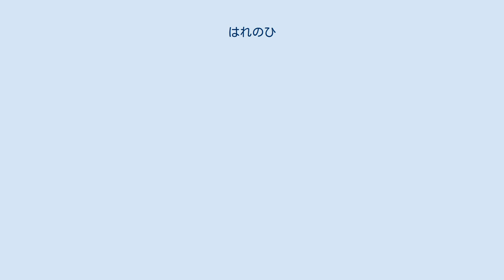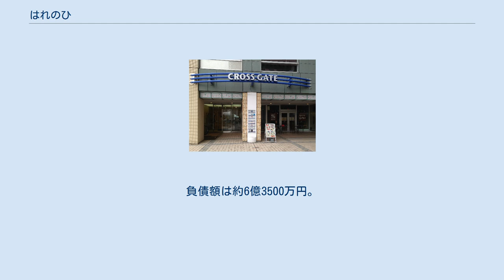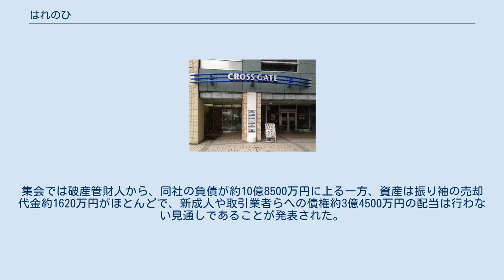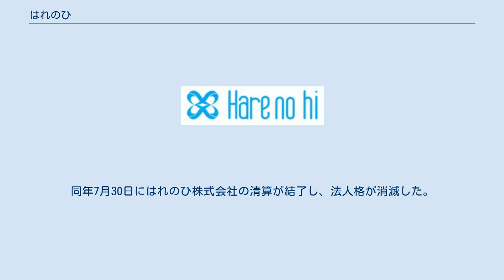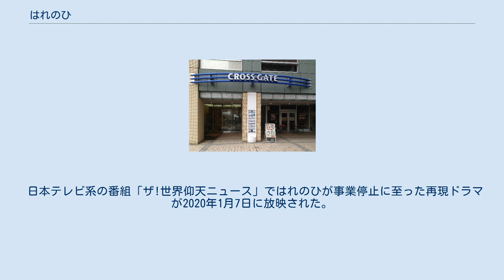はれのひ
経営破綻した企業(神奈川県)
経営破綻した企業(福岡県)
はれのひ株式会社は、神奈川県横浜市で振袖の販売、レンタル、着付け、フォトスタジオを運営していた企業。
 2018年（平成30年）1月8日（成人の日）に突然休業し、翌1月9日より全店舗を閉鎖し事実上の事業停止状態となった。
同年1月26日に横浜地方裁判所から破産手続開始決定を受けた。
 キャッチコピーは「ハタチを刻む。可愛く、そして美しく。」 2011年の設立当初は、「シーン・コンサルティング株式会社」の商号で振袖販売店向けのコンサルティング業務を主体に事業を展開していた。
翌年に横浜市内に店舗を開設し、販売・貸出へ本格的に参入。
2016年2月に商号を「はれのひ株式会社」に変更した。
なお、商号の変更時期については2015年12月ともされている。
 最終的に振袖の販売・貸出を行う「はれのひ (Hare no hi)」の店舗として、最盛期の2017年3月頃には横浜みなとみらい店（コレットマーレ）、八王子店（サザンスカイタワー八王子）、つくば店（つくばクレオスクエアキュート）、福岡天神店（Qiz TENJIN・福岡市中央区大名1丁目に所在）、横須賀店（横須賀東相ビル）、柏店（柏モディ）の計6店舗を運営していた。
そのほか、同年には相模大野店（相模大野ステーションスクエア）の出店構想もあった。
同年10月時点では柏店と横須賀店を除く計4店舗となった。
フォトスタジオでは、着物を着ての撮影や記念写真の撮影などを行っていた。
 店舗スタッフは全員女性で、品揃えの豊富さや価格の安さをセールスポイントにしていた。
また、2020年までの全国100店舗展開や、株式上場、日本国外への進出も構想していた。
そのため、従業員の採用活動も2016年時点では積極的に行なっていた。
 求人サイトでは「従業員の定着率が高い」、「ノルマはない」などと謳っていた。
しかし実際は過酷なノルマがあり、従業員の入れ替わりも激しかった。
また、2016年末から給与の遅配が発生したことにより退職者が相次ぎ、2018年の破綻直前には従業員は約10人となっていた。
なお労働基準監督署は、2017年夏には未払い賃金問題の相談を受けてこれを把握しており、会社に指導を行っていたことが明らかとなっている。
 佐賀市にある写真館・貸衣装店の「ハレノヒ」（片仮名表記）や、東京都の神社・仏閣挙式専門店の「晴レの日」（漢字・仮名混合表記）、富山市にあった「ハレノヒ・ジョワ富山店」（2016年までの旧店名は「はれのひ富山店」で同一のロゴを使用していた。事件後の2018年6月にさらに店名変更）など、類似した社名・店名で、業種も近いが無関係の別会社が日本各地に存在しており、はれのひの騒動（後述）に関連して無言電話などの営業妨害や風評被害が生じている。
 そのため、前述の各店はTwitterや取材、店舗ウェブサイトを通じて「当社とは一切関係ない」とする声明を発表している。
 営業停止後のはれのひつくば店（2018年1月13日） 2018年の成人の日にあたる1月8日、はれのひは福岡天神店を除く全店舗を閉鎖したうえ、電話の連絡もできず、社長の篠崎洋一郎の所在も掴めない事態になった。
ある店舗が入居する商業施設の管理担当者によれば、1月6日までは通常通り営業していたが、1月7日に従業員が出社しなくなったという。
 同日の成人式のための着付け会場へ振袖を届けず無断で閉鎖したため、はれのひから購入またはレンタルで成人式での着付けを予約していた客が晴れ着を着られないという事態に発展した。
これを受け、警察に200件余りの通報が寄せられた。
福岡天神店のみ役員の指示を無視して同日も営業し、派遣会社も無償でスタッフを派遣して成人式での着付けを行った。
しかし、翌日にはこの店舗も閉鎖し、事業停止状態となった。
 本社と同じビルに入居している別企業の関係者によると、2018年に入ってからはれのひの社員の出入りは一切なかったという。
ただし、これが経営破綻（倒産。計画的な倒産を含む）による事業停止であるのか、あるいは自主的な事業停止（自主廃業を含めての）であるのかはこの時点で明らかにされておらず、篠崎は成人式の前から行方が分からなくなっていた。
東京商工リサーチが1月9日まで行った調査で、2016年9月期は約3億6000万円の赤字、約3億2000万円...